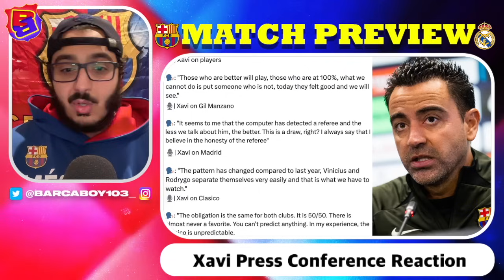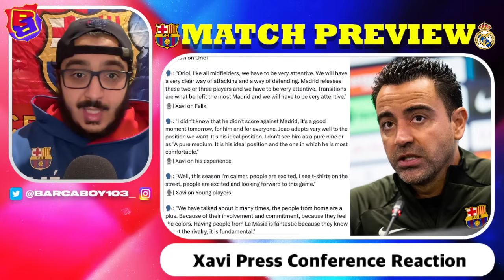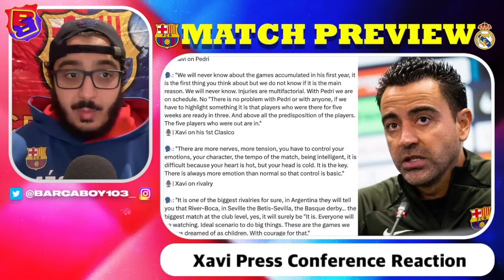🎥 Barcelona vs. Real Madrid - El Clasico Match Preview (La Liga 2023/2024)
The season's first official El Clasico has arrived and it will be taking place at the Estadi Olímpic Lluís Companys. Real Madrid come into this Clasico ahead of Barcelona by one point, as the top four are only separated by one point between everyone. Both teams come into this match on similar form but Barcelona remains undefeated this season while Madrid has lost to Atletico. Both teams need to win this game but Madrid not only have the league table advantage but also player advantage as the blaugrana continues to struggle with injury issues to key players. Xavi said in his press conference this morning that for us it represents a lot, it is the game that everyone wants to play, we did well, it would mean a boost in morale and confidence and we would overtake a direct rival, it is a transcendent match, a very important match, with a commitment tremendous, everyone wants to play and wants to try themselves. Overall this will be a real test for Barcelona and see if these players can level up to the expectations, this game will definitely not decide the league but it'll for sure be a mental battle that we need to win.

Chapters:
0:00 Intro
1:00 Match Details
2:02 La Liga Table Analysis
3:47 Real Madrid Rundown
10:28 Squad List
12:04 Xavi Press Conference
17:40 Line Up Prediction
19:29 My Line Up Selection
21:10 Score Prediction
22:32 Outro